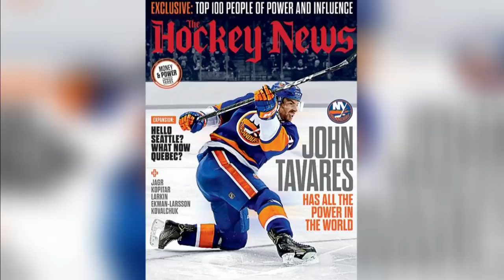Tavares talks about playing with Barzal and sheds light on his pending free agency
David Amber sat down with John Tavares who talked about his impressions on Matthew Barzal and his pending free agency